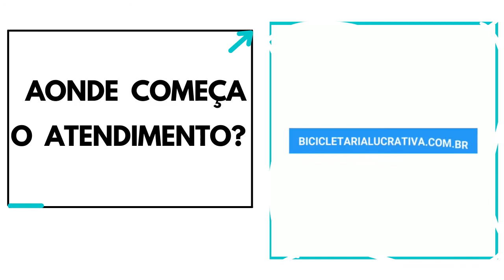AONDE COMEÇA O ATENDIMENTO? | SAMUKA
O atendimento na sua bicicletaria começa ai.

Fique atento aos nosso conteúdo e comente para interagirmos...

SamukaBiker'S27.
BicicletariaLucrativa